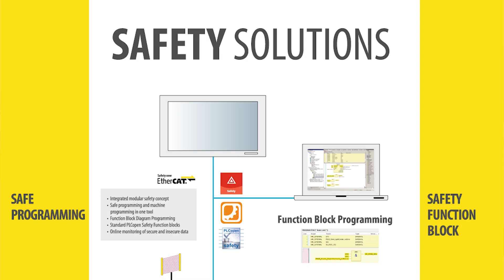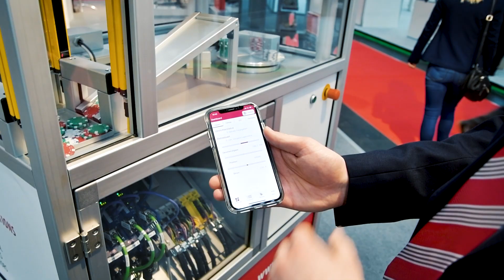Die Systemlösung - KEB Automation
Vom Studenten zum Ingenieur, von der einzelnen Antriebskomponente zur Gesamtlösung: Tim Aufderheide, ehemals Student und jetzt im Applikationsvertrieb für Plastikmaschinen bei KEB, hat für seine Bachelorarbeit einige unserer Komponenten in ein komplexes System gebracht. Quasi die KEB Lösung, vom HMI über die Drives bis zu den Motoren inklusive Safety, in einem Schaukasten.